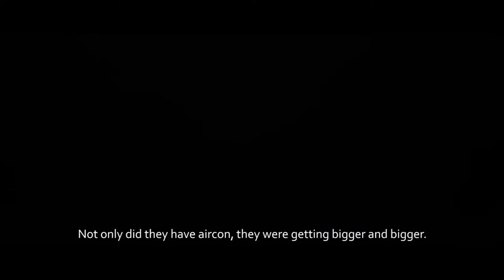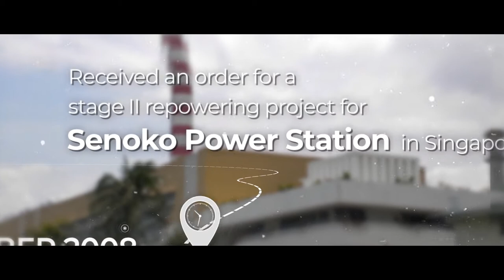Hitachi Asia Ltd., 30th Anniversary Video - Hitachi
Celebrating 30 years of Passion and Innovation.
Hitachi founder Namihei Odaira's Sincere belief, "Contribute to society through the development of superior, original technology and products" has been handed down to the Htiachi Gorup today to form Hitachi's Mission. Hitachi's century-long history is one of giving shape to this Misison, and of supporting society and realising a more comfortable and safer world through our technologies and products.